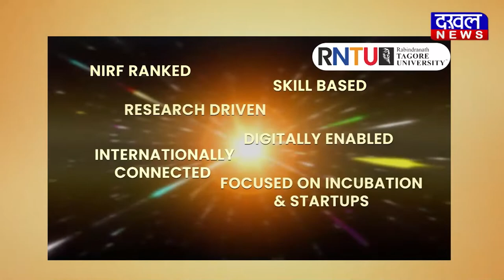DAKHAL NEWS पेच में दिखा ब्लैक लेफर्ड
पेच में दिखा ब्लैक लेफर्ड